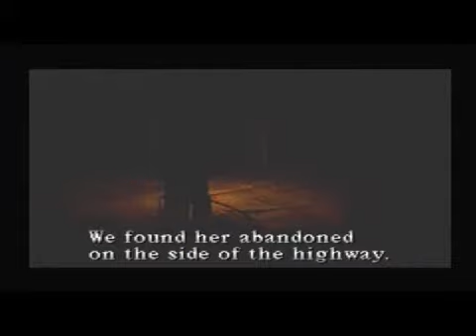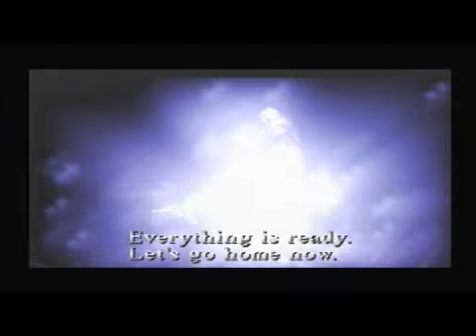Let's Play Silent Hill Part 28: The Flauros